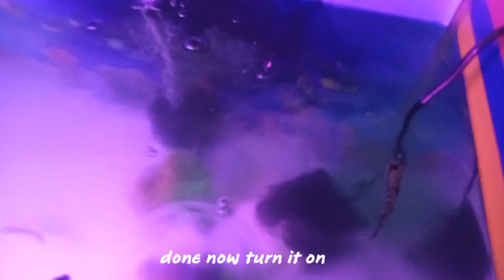cheapest aquarium or pond water pump/ lift upto 2 meters /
cheapest aquarium or mini pond water pump/ lift upto 2 meters / aquarium hobbyist ‎@fish and fish